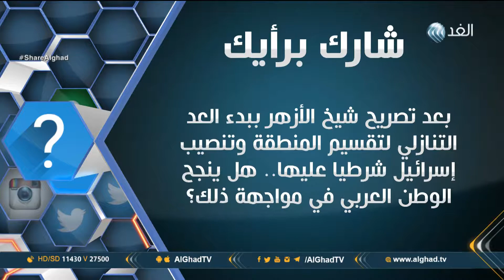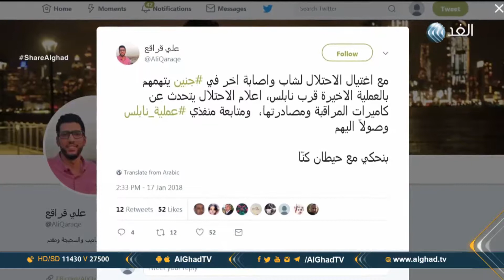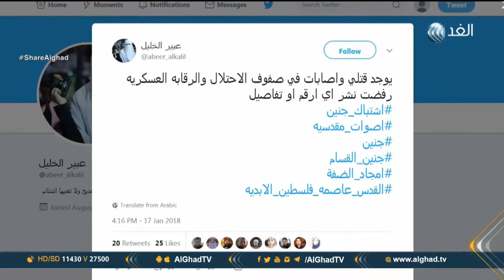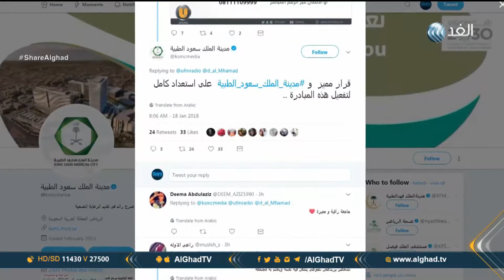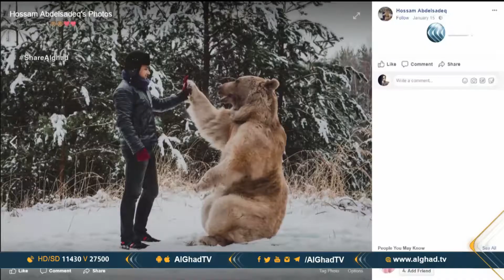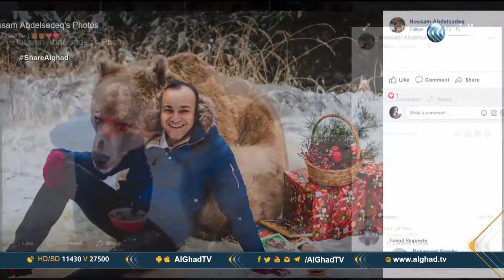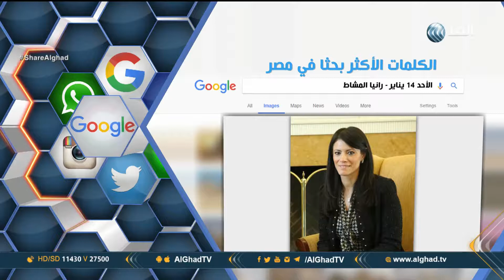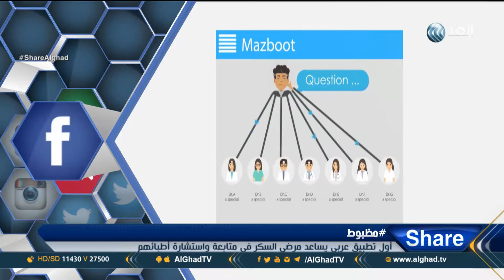برنامج شير | شيخ الأزهر يحذر من تفتيت المنطقة العربية | حلقة 2018.1.18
مظبوط .. تطبيق عربي يساعد مرضى السكر فى متابعة واستشارة أطبائهم،و أكثر الكلمات بحثا في مصر والسعودية، ومريام فارس تعلن إحياء حفل غنائي في سلطنة عمان، هذه أبرز الموضوعات التي تناولتها حلقة اليوم من برنامج شير، تقديم نورهان عماد الدين